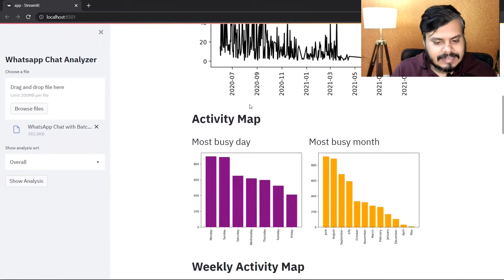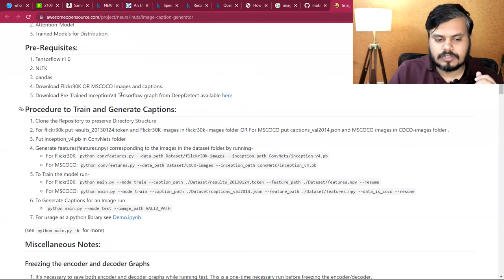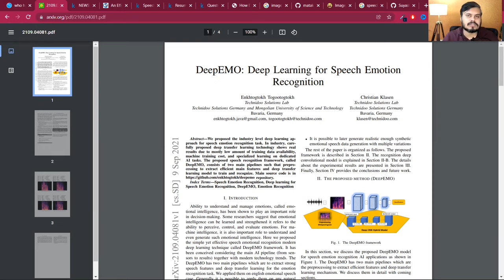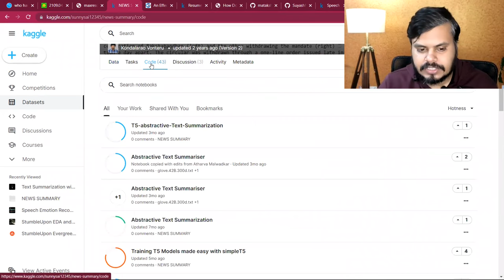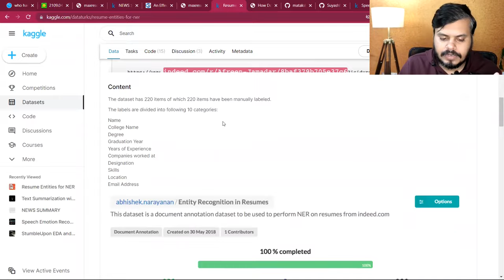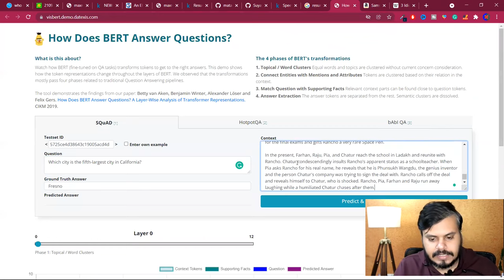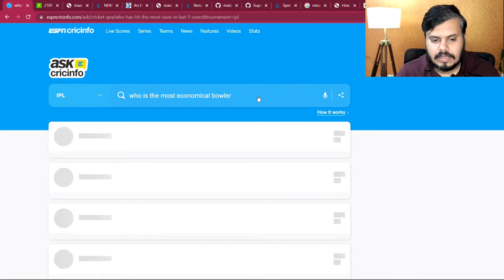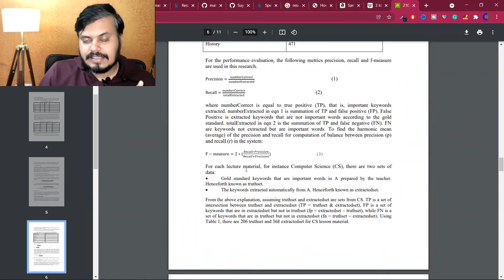Top 11 NLP Projects for Portfolio | Best NLP Projects for Students | 2024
In this video, we'll showcase and discuss eleven practical Natural Language Processing (NLP) projects that you can include in your portfolio. These projects are designed to demonstrate your skills and expertise in NLP to potential employers, making your portfolio stand out in the field of data science.

⌚Time Stamps⌚

00:00 - Introduction
01:57 - WhatsApp Chat Analyzer
05:31 - Image Caption Generator
08:10 - Topic Modeling
10:58 - Speech Emotion Recognition
14:15 - Text Summarization
17:50 - Resume Parsing NLP Application
21:11 - Question Ans System for E-Commerce
25:50 - Resume Builder Chatbot
28:24 - Cricket Based Chatbot
31:03 - Automated MCQ Question Generator
33:36 - Search In Video